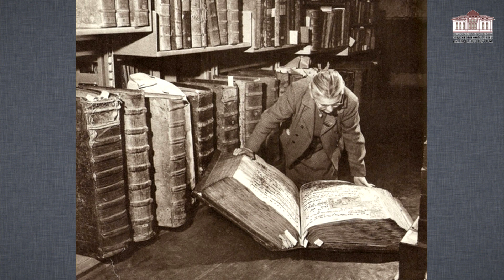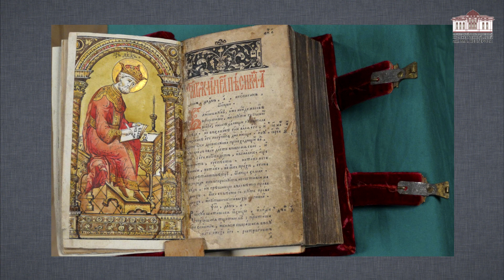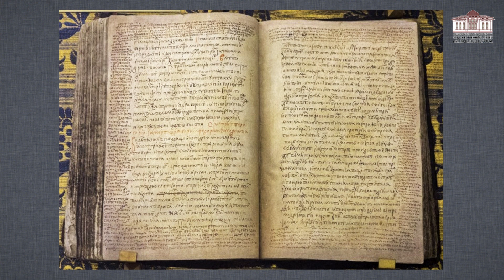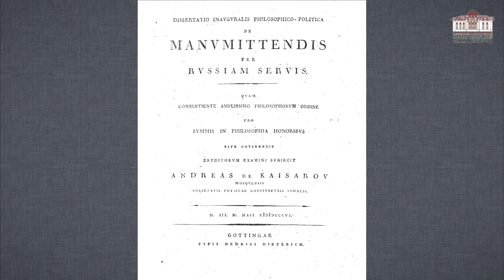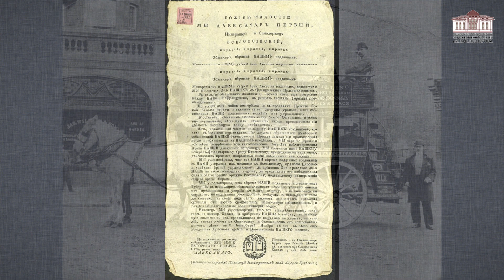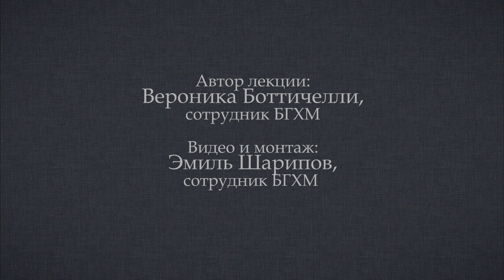С РОССИЕЙ В СЕРДЦЕ. Андрей Кайсаров — ученый-славист и военный корреспондент. Часть 2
К 240-летию с дня рождения и к юбилею войны с Наполеоном.

Поэт Андрей Кайсаров «был  благородный человек и принадлежал к тем молодым русским, которые, будучи воодушевлены любовью к Отечеству, сделали своей целью возвысить славянскую нацию в ее свободном, собственном развитии». Так отзывались о нем немцы — студенты его курса в университете Дерпта  (Тарту). 27-летний профессор уже защитил три диссертации, причем последнюю — о необходимости постепенной отмены крепостного права в России — посвятил Александру Первому. Был Кайсаров из рода Рюриковичей, состоял в родстве со Столыпиными, Лермонтовыми и Волконскими, но своими связями не гордился. Скромно тянул гвардейскую лямку военной службы при Павле Первом и мечтал играть в театре, что не без успеха делал в литературной московской среде. Под влиянием своего друга А. Тургенева, Кайсаров активно занимался науками — логикой, философией, медициной славянской литературой и историей. Он старался постичь множество знаний, учась в университетах Геттингена и Эдинбурга.  Европе он был известен как путешественник, библиофил, славист и полиглот, автор очень интересных опубликованных за границей, а потом и в  русском переводе у себя на Родине исследований. Лев Толстой упоминал его в романе «Война и мир», а  А.С. Пушкин — в «Евгении Онегине». 12 ноября 1811 года Кайсаров выступил с публичной  “Речью о любви к Отечеству на случай побед, одержанных русским воинством на правом берегу Дуная”, воспев подвиг русских солдат  и рассудив — “что есть Отечество” для человека. Прервав свой лекционный курс, он предложил услуги русской армии в качестве военного корреспондента. Его знаменитые листовки на нескольких языках рвал в бешенстве Наполеон, а французские солдаты, брошенные своим великим полководцем, благословляли Кайсарова за гуманизм.
О яркой и бурной жизни писателя, военного корреспондента, поэта А. Кайсарова помнили весь 19-ый век. Забыли в 20-ом. Вспомним его в 21-ом...

Автор — сотрудник Художественного музея им. М. В. Нестерова Вероника Боттичелли.
Съемка и монтаж — сотрудник Художественного музея им. М. В. Нестерова Эмиль Шарипов